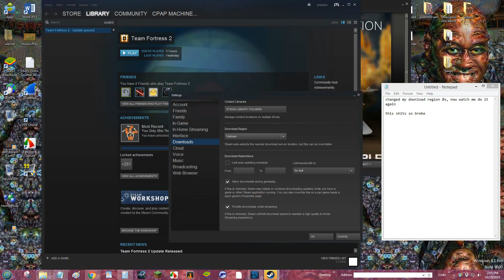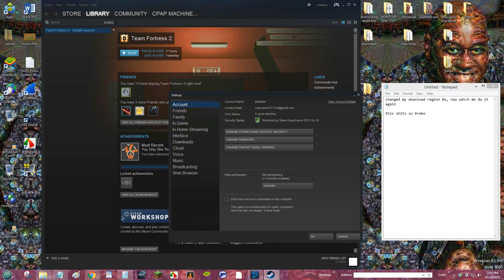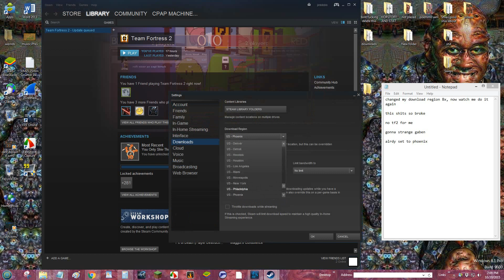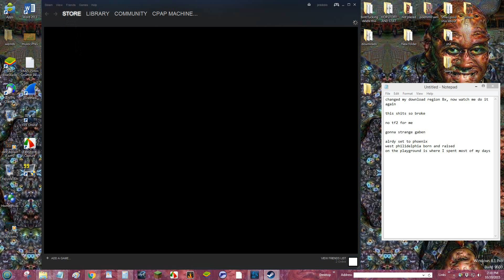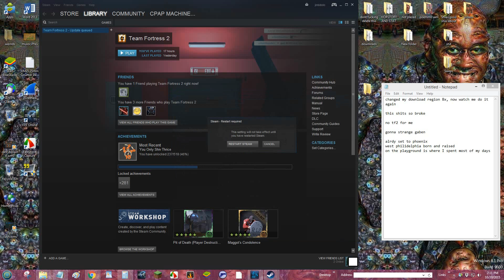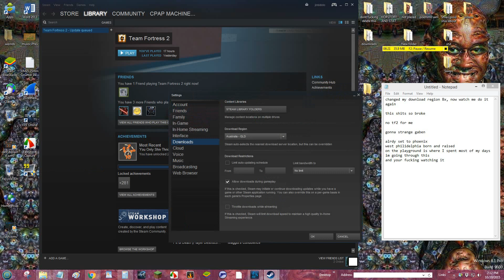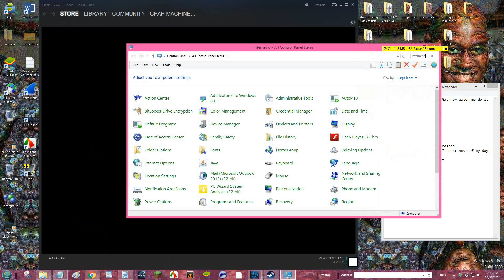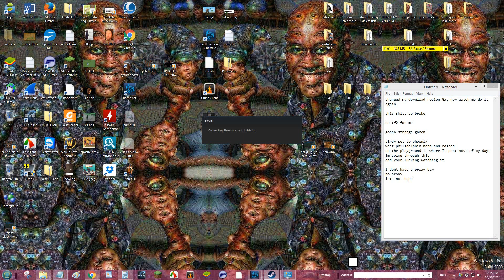steam in a fucking nutshell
why I cant play tf2 anymore, because of a simple fucking bug